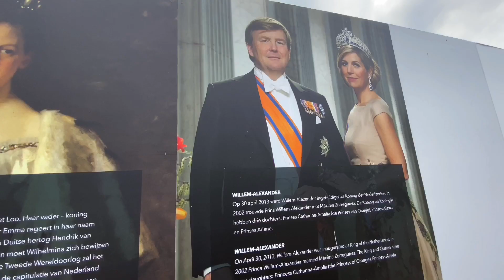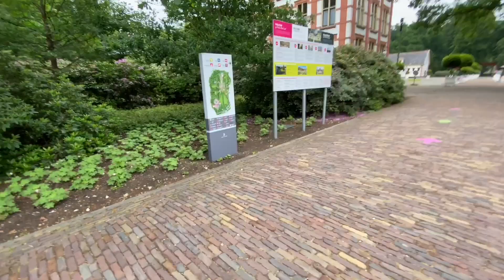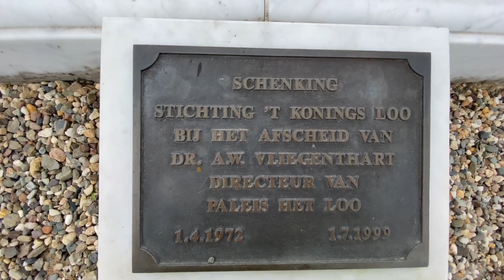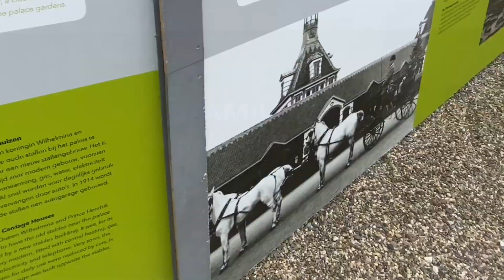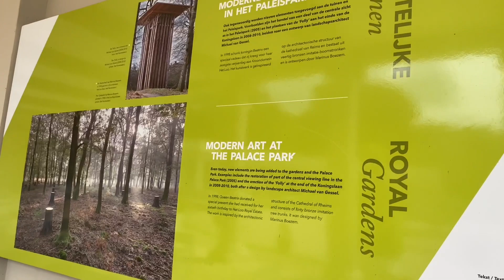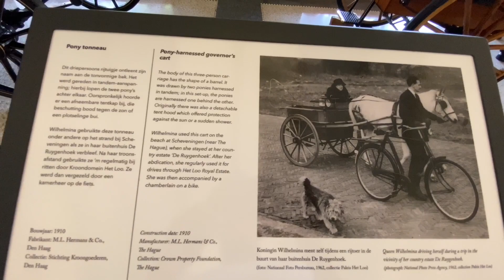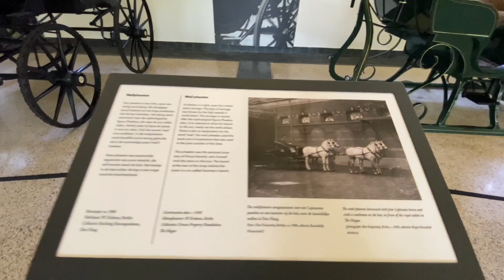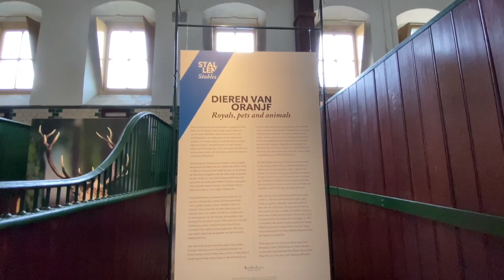kerajaan Belanda (PALEIS HET LOO) APELDOORN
Istana Het Loo (bahasa Belanda: Paleis Het Loo, IPA: [pɑlˈɛi̯s ˌɦɛt ˈloʊ̯], berarti "Istana Hutan") adalah istana di Apeldoorn, Belanda. Istana ini didesain oleh Jacob Roman dan Johan van Swieten dan dibangun pada periode 1684 hingga 1686 untuk Stathouder William III dan Mary II dari Inggris. Taman istana Het Loo didesain oleh Claude Desgotz.

Lobi kehormatan dan Tampak depan Istana Het Loo
Istana ini adalah kediaman Wangsa Oranye-Nassau dari abad ke-17 hingga kematian Ratu Wilhelmina pada tahun 1962. Istana ini direnovasi pada periode 1976 hingga 1982. Sejak 1984, istana ini dijadikan museum nasional yang dibuka untuk umum, menampilkan interior, furnitur, barang dan lukisan-lukisan Wangsa Oranye-Nassau

Jangan lupa mampir ke video saya yang lainnya juga ya teman teman di bawah ini adalah link videonya,terimakasih,selamat menonton :

Record                     : HP IPHONE 11
EdIting video           : Imove
EdIting Tumbniles  : PicsArt